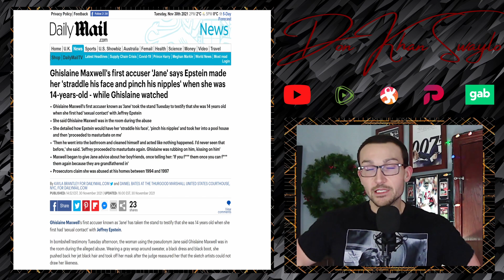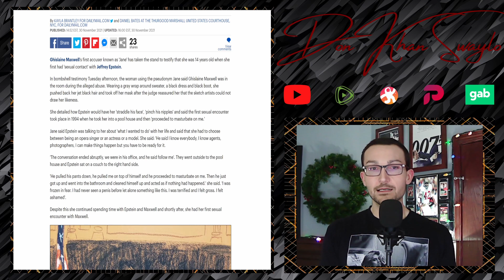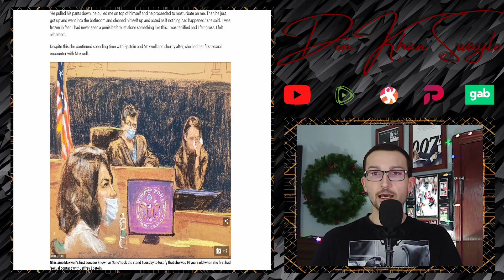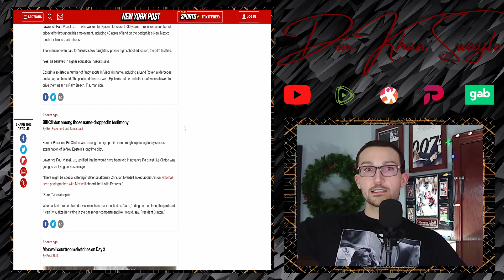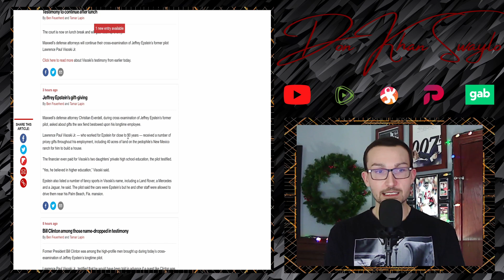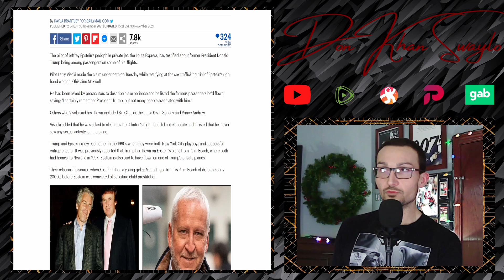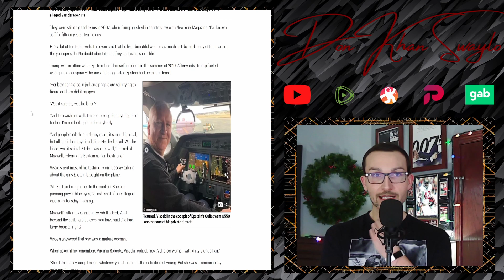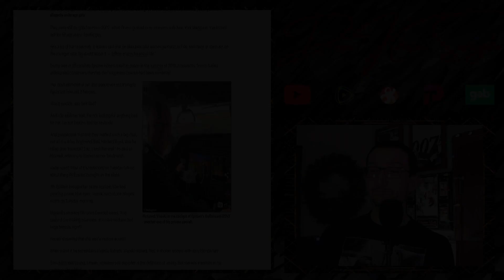Witnesses in Ghislaine Maxwell Trial Testify & It's Something... | Pilot Larry Visoski & "Jane"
The first of many witnesses in the trial of Ghislaine Maxwell took the stand today and outside of some stuff that was already known to the world (see what Pilot Larry Visoski had to say) and confirmation that Jeffrey Epstein was a creep, not much was gained.

But I don't care much for this case. People in power are creeps? Who knew something so obvious!!! Bill Clinton, Donald Trump, Kevin Spacey and more flew on Epstein's planes? What groundbreaking revelations! More smooth-brained gossip at 11!